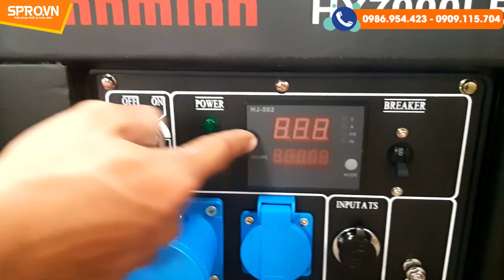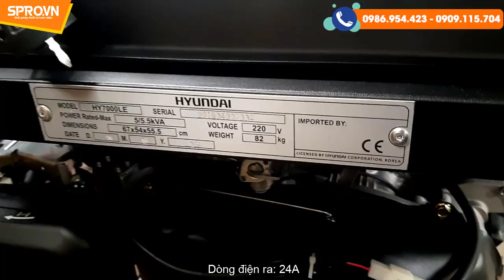Máy phát điện chạy xăng Hyundai 5.5kw HY7000LE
Máy phát điện chạy xăng Hyundai HY7000LE (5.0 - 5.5Kw) chuyên sử dụng trong gia đình, dùng để cung cấp điện cho các thiết bị chiếu sáng, máy quạt, nồi cơm điện, kể cả điều hòa, ti vi, tủ lạnh,..

Máy phát điện Hyundai HY7000LE với bình nhiên liệu dung tích lên đến 22 lít, lượng xăng tiêu thụ khoảng từ 2,68 lít/giờ để máy có thể hoạt động trong nhiều giờ mà không bị gián đoạn.

- Tần số: 50Hz
- Công suất liên tục: 5KW
- Công suất dự phòng: 5.5KW
- Điện áp ra: 230V
- Dòng điện ra: 24A
- Ổ cắm đầu ra: 1x16A&1x32A
- Màn hình hiển thị: LED4
- Bình Nhiên Liệu: 25L
- Thời gian chạy liên tục 50% tải: 22h
- Độ ồn cách 7m/50% tải: 68dB
- Điện áp DC (V/A):12/8,3
Động cơ
- Nhiên Liệu: Xăng
- Model: IC390
- Công suất động cơ: 15HP
- Kiểu Khởi động: khởi động điện
- Dung tích xilanh: 389cc
- Dung tích dầu bôi trơn: 1.1
Đầu phát
- Model: A5-L
- Công suất đầu phát: 5KVA
- Hệ số công suất cos$: 1
- Điều chỉnh điện áp: AVR

TPHCM:
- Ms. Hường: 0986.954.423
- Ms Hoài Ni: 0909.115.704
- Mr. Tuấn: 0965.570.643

Hà Nội:
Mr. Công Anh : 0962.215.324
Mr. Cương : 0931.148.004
Ms. Huyền: 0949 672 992